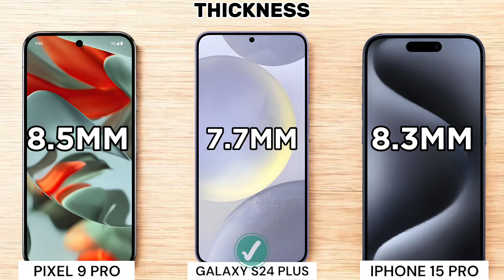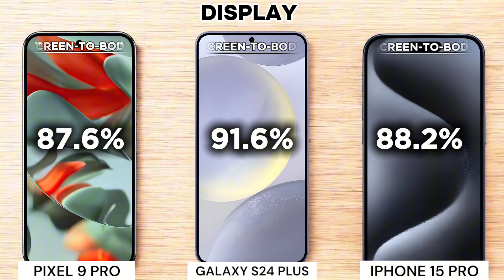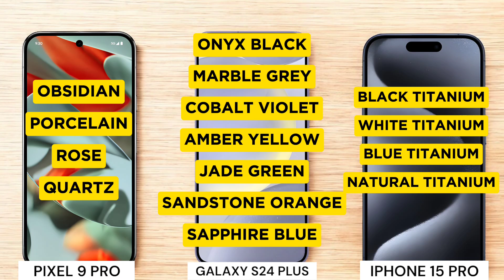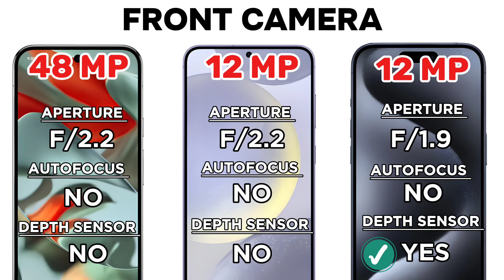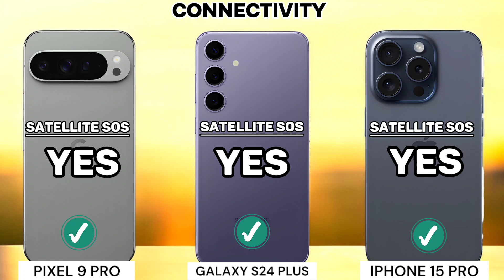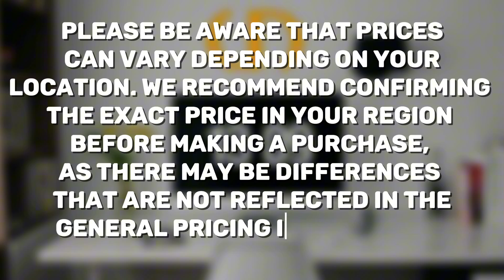Google Pixel 9 Pro Vs Samsung Galaxy S24 Plus Vs Apple iPhone 15 Pro Full Comparison Review 🔥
Google Pixel 9 Pro Vs Samsung Galaxy S24 Plus Vs Apple iPhone 15 Pro

Apple iPhone 15 Pro ultra unboxing
Apple iPhone 15 Pro ultra unboxing in hindi
Apple iPhone 15 Pro ultra launch date
Apple iPhone 15 Pro ultra release date
Apple iPhone 15 Pro ultra ultra
Apple iPhone 15 Pro ultra pubg test
Apple iPhone 15 Pro ultra leaks
Apple iPhone 15 Pro ultra camera test
Apple iPhone 15 Pro ultra price in india
Apple iPhone 15 Pro comparison
Apple iPhone 15 Pro camera test
Apple iPhone 15 Pro speed test
Apple iPhone 15 Pro pubg test
Apple iPhone 15 Pro gaming test
Apple iPhone 15 Pro battery test
Apple iPhone 15 Pro battery drain test
Apple iPhone 15 Pro charging test
Apple iPhone 15 Pro antutu benchmark
Apple iPhone 15 Pro antutu test
Apple iPhone 15 Pro durability test
Apple iPhone 15 Pro waterproof test
Google Pixel 9 Pro comparison
Google Pixel 9 Pro camera test
Google Pixel 9 Pro speed test
Google Pixel 9 Pro pubg test
Google Pixel 9 Pro gaming test
Google Pixel 9 Pro battery test
Google Pixel 9 Pro battery drain test
Google Pixel 9 Pro charging test
Google Pixel 9 Pro antutu benchmark
Google Pixel 9 Pro antutu test
Google Pixel 9 Pro durability test
Google Pixel 9 Pro waterproof test
Samsung Galaxy S24 Plus ultra unboxing
Samsung Galaxy S24 Plus ultra unboxing in hindi
Samsung Galaxy S24 Plus ultra launch date
Samsung Galaxy S24 Plus ultra release date
Samsung Galaxy S24 Plus ultra ultra
Samsung Galaxy S24 Plus ultra pubg test
Samsung Galaxy S24 Plus ultra leaks
Samsung Galaxy S24 Plus ultra camera test
Samsung Galaxy S24 Plus ultra price in india
Samsung Galaxy S24 Plus comparison
Samsung Galaxy S24 Plus camera test
Samsung Galaxy S24 Plus speed test
Samsung Galaxy S24 Plus pubg test
Samsung Galaxy S24 Plus gaming test
Samsung Galaxy S24 Plus battery test
Samsung Galaxy S24 Plus battery drain test
Samsung Galaxy S24 Plus charging test
Samsung Galaxy S24 Plus antutu benchmark
Samsung Galaxy S24 Plus antutu test
Samsung Galaxy S24 Plus durability test
Samsung Galaxy S24 Plus waterproof test

Google Pixel 9 Pro vs Samsung Galaxy S24 Plus Vs Apple iPhone 15 Pro comparison
Google Pixel 9 Pro vs Samsung Galaxy S24 Plus Vs Apple iPhone 15 Pro camera test
Google Pixel 9 Pro vs Samsung Galaxy S24 Plus Vs Apple iPhone 15 Pro speed test
Google Pixel 9 Pro vs Samsung Galaxy S24 Plus Vs Apple iPhone 15 Pro pubg test
Google Pixel 9 Pro vs Samsung Galaxy S24 Plus Vs Apple iPhone 15 Pro gaming test
Google Pixel 9 Pro vs Samsung Galaxy S24 Plus Vs Apple iPhone 15 Pro battery test
Google Pixel 9 Pro vs Samsung Galaxy S24 Plus Vs Apple iPhone 15 Pro battery drain test
Google Pixel 9 Pro vs Samsung Galaxy S24 Plus Vs Apple iPhone 15 Pro charging test
Google Pixel 9 Pro vs Samsung Galaxy S24 Plus Vs Apple iPhone 15 Pro antutu benchmark
Google Pixel 9 Pro vs Samsung Galaxy S24 Plus Vs Apple iPhone 15 Pro antutu test
Google Pixel 9 Pro vs Samsung Galaxy S24 Plus Vs Apple iPhone 15 Pro durability test
Google Pixel 9 Pro vs Samsung Galaxy S24 Plus Vs Apple iPhone 15 Pro waterproof test

Pixel 9bunboxing
Pixel 9 review
Pixel 9 pubg test
Pixel 9 official video
Pixel 9 обзор
Pixel 9 global
Pixel 9 deutsch
Pixel 9 2024
Pixel 9 รีวิว

Cover Topic :-
Google Pixel 9 Pro vs Samsung Galaxy S24
samsung fold 6 vs Samsung Galaxy S24 plus
Google Pixel 9 Pro vs Pixel 9
z fold 6 vs Pixel 9
Samsung Galaxy S24 Plus vs samsung galaxy z fold 6
Samsung Galaxy S24 Plus vs Google Pixel 9 Pro
Samsung Galaxy S24 Plus vs z fold 6
xiaomi mix fold 6 vs galaxy z fold 6
galaxy z fold 6 vs Samsung Galaxy S24 Plus
Pixel 9 vs Google Pixel 9 Pro
Samsung Galaxy S24 Plus unboxing
Samsung Galaxy S24 Plus unboxing in hindi
Samsung Galaxy S24 Plus release date
Samsung Galaxy S24 Plus ultra